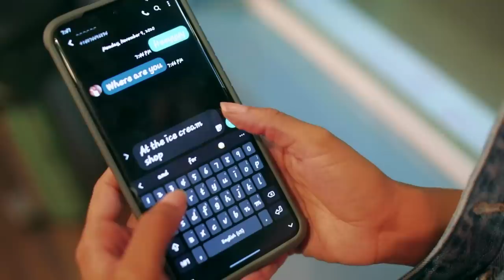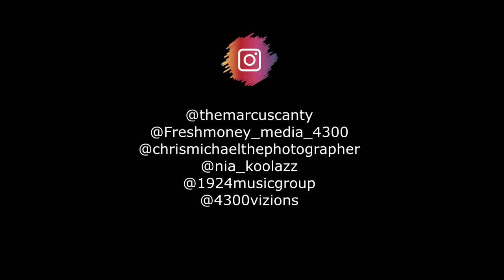Marcus Canty "Right Now"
Marcus Canty Right Now Official Video

1924 Music Group LLC/ Marcus Musix